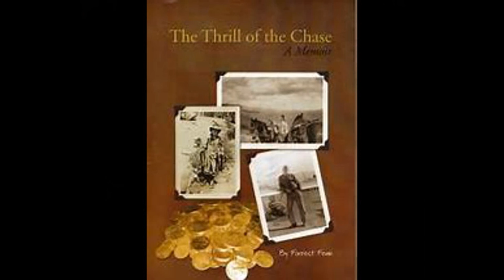Fenn-Mail Friday! Your Comments and Email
Blogs:
Lougallaghers.blogspot.com
Corvetteronnie.blogspot.com